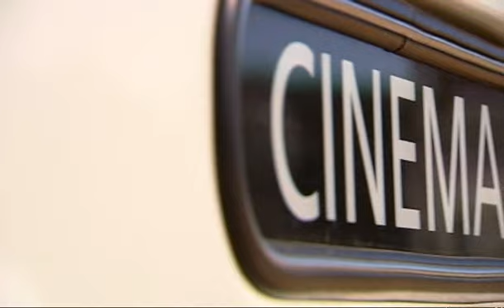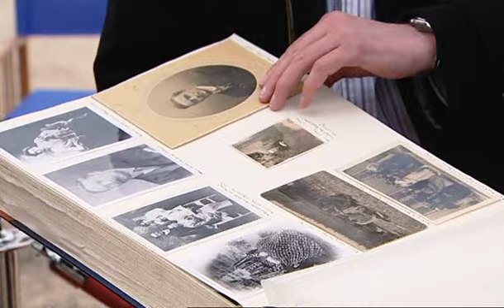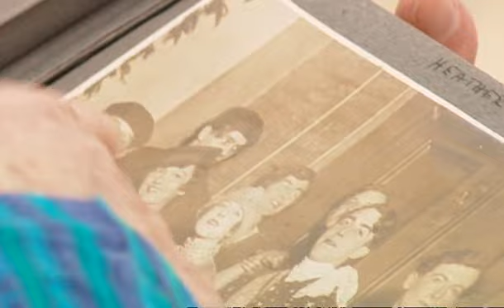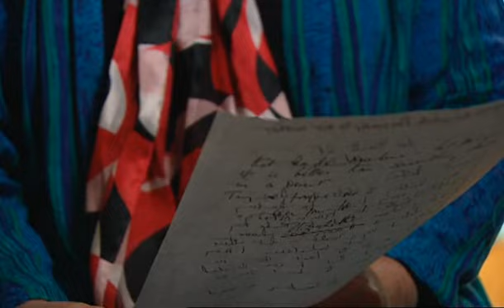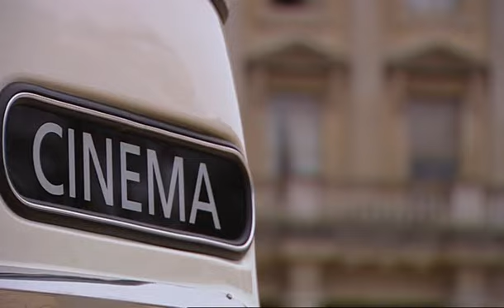Reel History of Britain. Ep 5. The Roaring Twenties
Presented by Melvyn Bragg, a social history of 20th-century Britain. Fascinating stories of how people worked and lived, via viewers' personal memories and rare film archive.

Melvyn Bragg, accompanied by a vintage mobile cinema, travels across the country, to show incredible footage preserved by the British Film Institute and other national and regional film archives, to tell the history of modern Britain.

At Cliveden House in Berkshire, Melvyn looks back to the Roaring Twenties to discover how the other half lived, when a group of bright young people created Britain's first modern cult of celebrity.

The tragic story of Britain's original 'it girl', Elizabeth Ponsonby, is told by her niece Elizabeth. The current Lord Astor returns to his ancestral home to give a guided tour. And Martin Blaber explains what life was like below stairs for Cliveden's renowned head butler, his uncle, Edwin Lee.